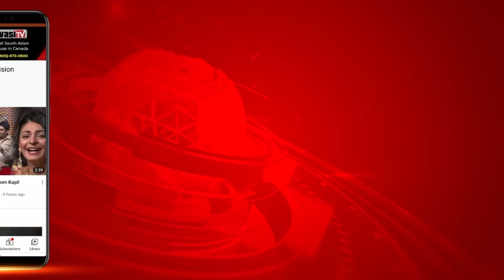ਕਾਮੇਡੀਅਨ Raju Srivastav ਨਹੀਂ ਰਹੇ | Parvasi TV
ਕਾਮੇਡੀਅਨ Raju Srivastav  ਨਹੀਂ ਰਹੇ
Delhi ਦੇ AIIMS Hospital, ’ਚ ਲਏ ਆਖਰੀ ਸਾਹ
Comedian Raju Srivastava is no more
Last breath taken in AIIMS Hospital, Delhi